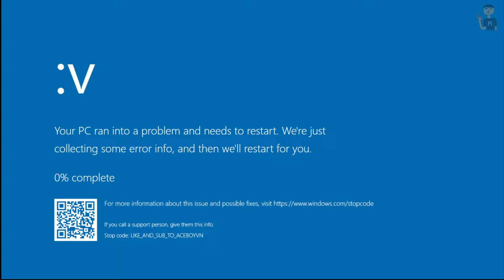Hay, quá hay, hay lắm - Hyperlands Skywars -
chán

1. [Electro] - Pegboard Nerds - Blackout (Quiet Disorder Remix) [Nerds By Nature (The Remixes)]
2. [Electro] - Pegboard Nerds - Blackout [Monstercat Release]